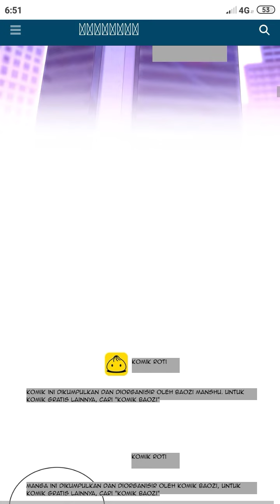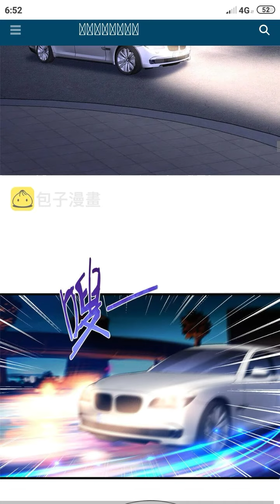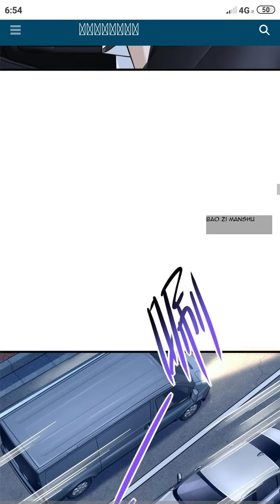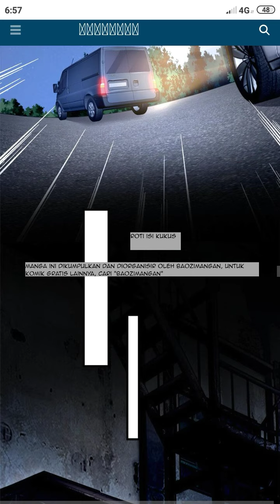BATU LEGENDARIS ‼️ XIATIAN MENDAPATKAN KEKUATAN TAMBAHAN CERITA ANIME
Cerita Anime berlanjut, kini Xiatian memberikan kado ulang tahun untuk sepupunya yang tak ternilai. Pertama ia memberikan Giok Darah kedua dia mempersiapkan acara spesial ulang tahun buat ye dengan sangan megah ditambah dengan kembang api yang gemerlap membuat pengalaman tersebut merupakan pengalaman ulang tahun terbaik buat sepupunya.

Sebenarnya Ye tersipu malu dengan perlakuan Xiatian. Tapi dia sadar bahwa Xia adalah pacar suruhan dari Sepupunya yakni Ye. Setelah acara ulang tahun selesai mereka keluar dari hotel tersebut dan bergegas untuk kembali. Namun sayang diperjalanan Xiatian mendapati sesuatu yang aneh dalam mobil box. Lantas bagaiman kelanjutan dari Xiatian mendapatkan batu legendaris dan tambahan kekuatan !! Simak terus di Cerita Anime berikut.

Manga Produksi By China Literature Group and Team